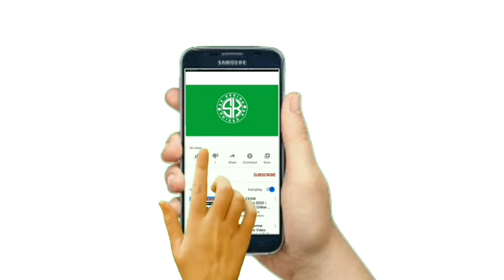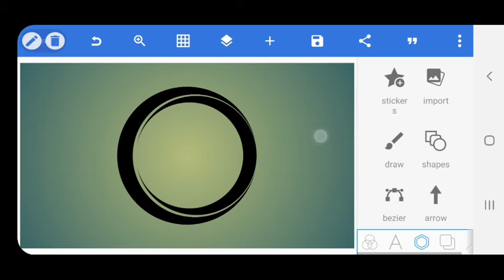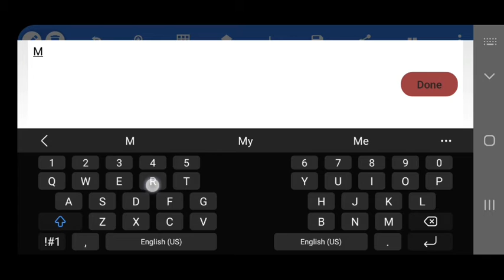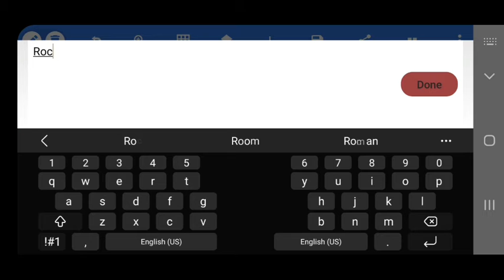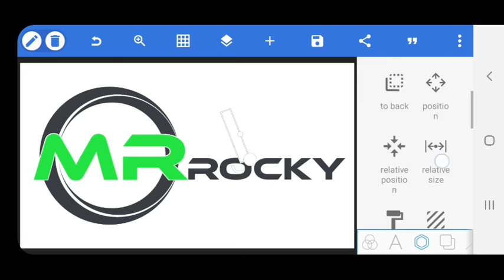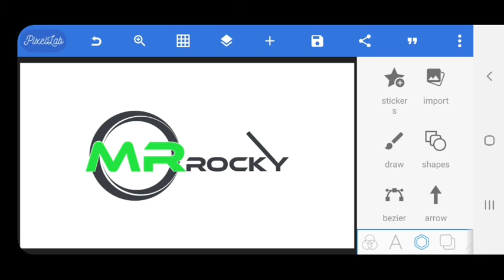MR Letter Logo Design || MR Logo In PixelLab || MR Logo Tutorial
Pixellab Logo Design Tutorial || Logo Design On Android || Logo Design Start To Finish

In This Video I will Make Professional Logo Design On Android with PixelLab Application.  Learn Logo Design On My YouTube Channel. And Support  Me always

00:00 Intro
00:06 SUBSCRIBE Our YouTube Channel
01:00 Logo Design Process
02:00 Pixellab LOGO Design
04:00 Android Logo Editing

: - More Tag :-

1)How To Make Professional Logo Design
2)Make Professional Logo Design
3) Logo Design On Android
4) Logo Maker Apps
5) Logo Design Hindi
7) PixelLab Logo Design Tutorial
8) Mockup File Download Free
10) Logo Design After effects
11) Photopea Logo Design Tutorial
12 ) How to apply Mockup on Photoshop
13 ) Illustrator Logo Design
14) Photopea Use software
15) Photopea
16) PicsArt Logo Design
17 ) Logo Design Hindi
18 ) Logo Design  Start to end
19 ) Logo Design Step by step
20 ) Easy Logo Design tutorial
21 ) Logo Design 2021